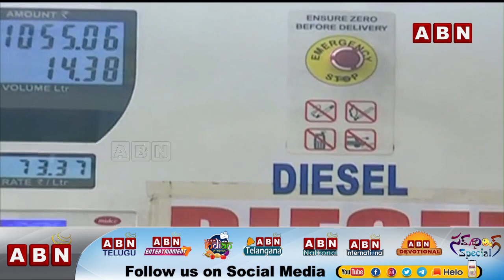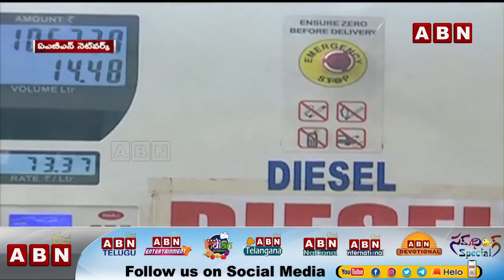రేసు గుర్రాలతో పోటీగా పెట్రో రేట్లు | Petrol Rates Again Increased In States | ABN Telugu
రేసు గుర్రాలతో పోటీగా పెట్రో రేట్లు | PetrolRatesIncreased In States